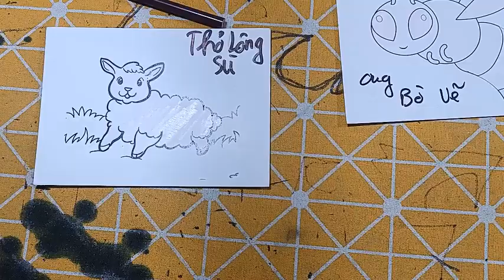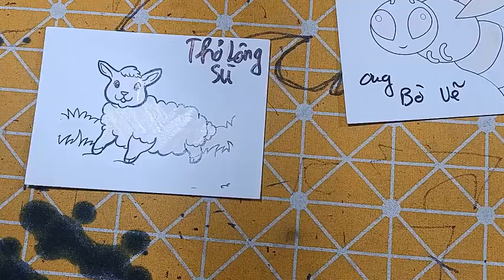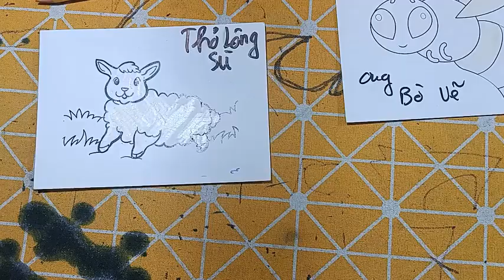5S HANDMADE | Hướng dẫn cắt dán bằng giấy đơn giản: CHÚ THỎ LÔNG SÙ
5S HANDMADE | Hướng dẫn cắt dán bằng giấy đơn giản: CHÚ THỎ LÔNG SÙ